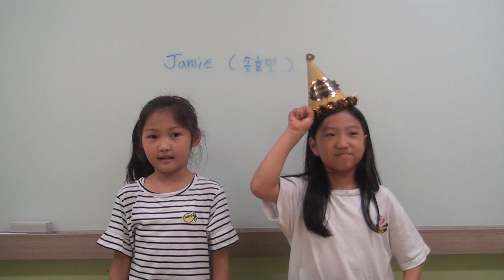Maple World Academy Jamie 201906